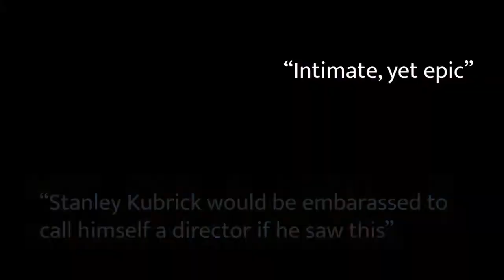The People's House Trailer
Trailer for The People's House short doc.

Before there was Rain Maker, there were Nomads. An insight into the final days of their makeshift venue/home in Corvallis, known as The People's House.